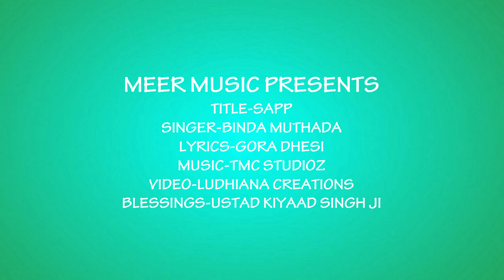SAPP || ਸੱਪ || BINDA MUTHADA || OFFICIAL SONG || 2021 || KIRAT KHURAMPUR || MEER MUSIC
Lyrical  Video  - Ludhiana Creations
Rap - Kirat Khurampur

Spe Thanx  - Family nd Friends

Blessings Ustaad Kiyaad Singh  ji

Yeah  ,  Binda  Bro ,  Muthade  Aala